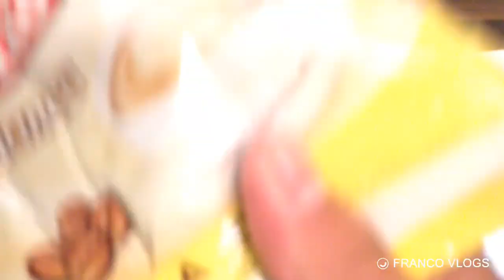DAILY ROUTINE | FRANCO VLOGS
Isa nanamang cringe trip i hove u like it 💕